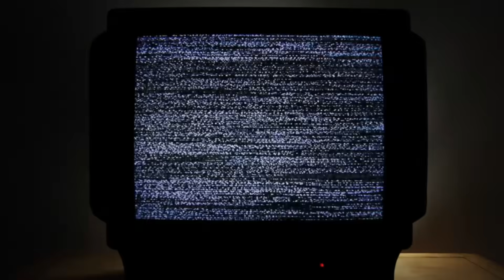HELLo..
"The nightbird calls, The shadows creep in my mind... I do not know If should rise or open up these wary eyes."